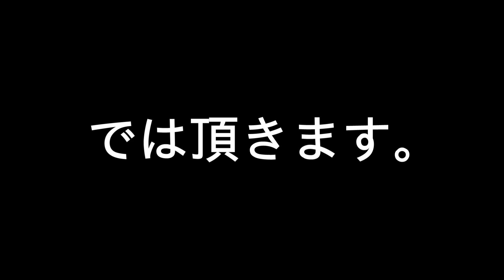ミートソースバーガーを食べてみた マクドナルト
マクドナルトのミートソースバーガーを食べてみました。